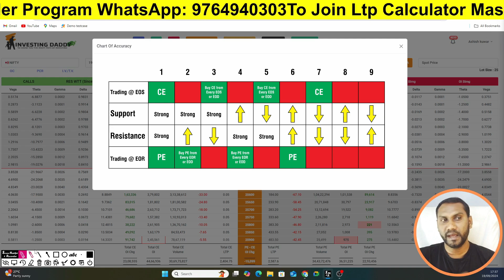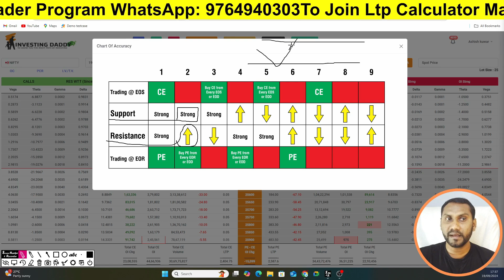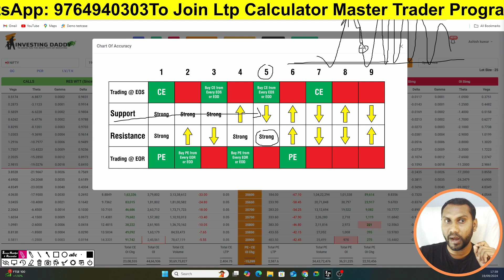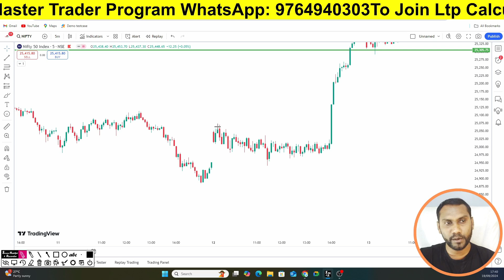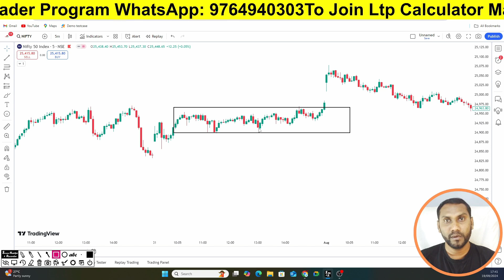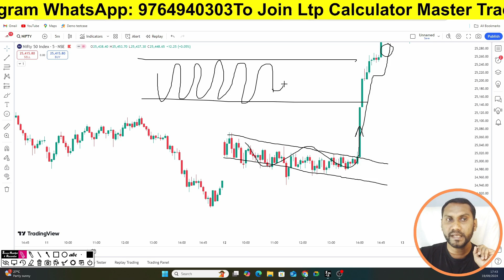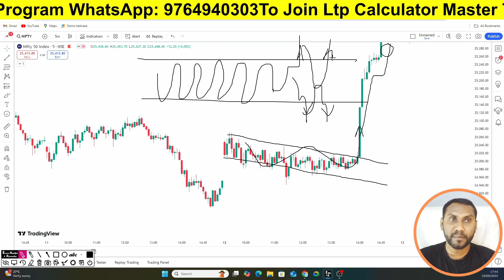Ltp Calculator Is Not For Option Buying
"Discover why the LTP (Last Traded Price) calculator is not ideal for option buying in this informative video. Many traders rely on LTP for decision-making, but this method can lead to misleading insights when trading options. Learn about the key factors that make LTP calculations inaccurate for options, and explore alternative strategies to improve your trading decisions. Whether you're a beginner or experienced in options trading, understanding this crucial difference can help you avoid costly mistakes.

This description targets relevant keywords like "LTP calculator," "option buying," "stock market strategies," and "investing."